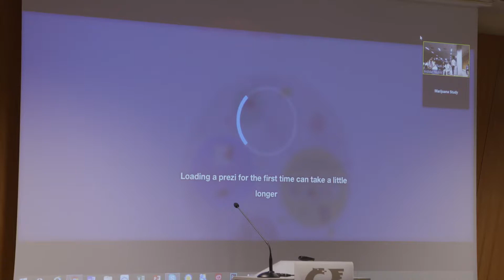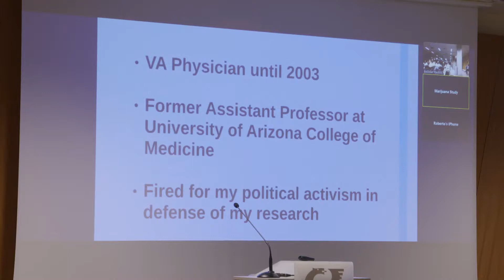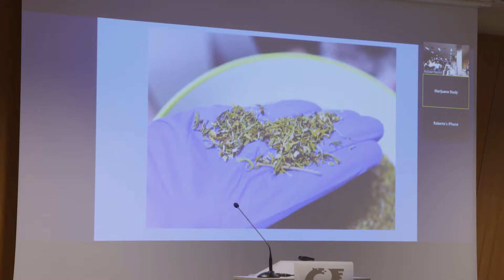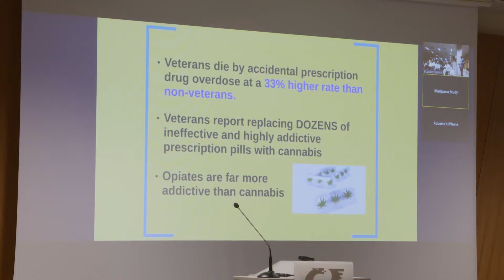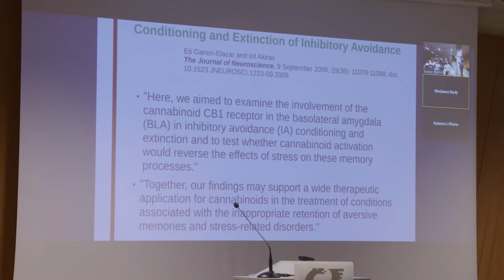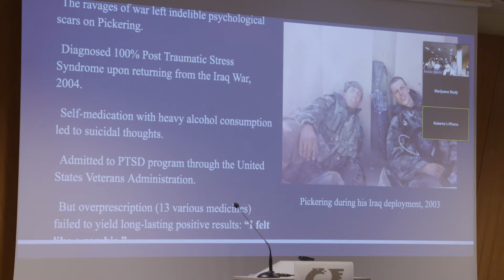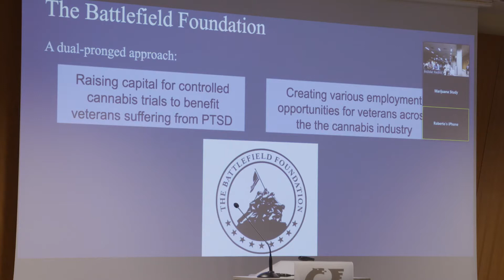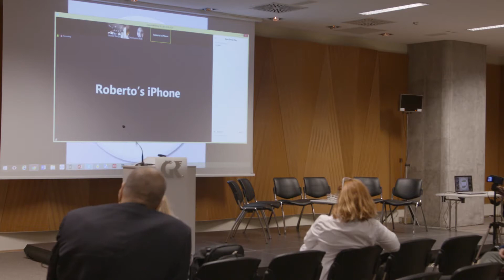Sue Sisley – Researching Medical Cannabis: Navigating Barriers To Efficacy Research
Lecture will discuss the barriers to Cannabis efficacy research and myriad ways US government has systematically impeded this work. We will use our recent battle to implement the veterans research as prime example of this research blockade trying to use medical marijuana to treat patients with treatment-resistant Post-Traumatic Stress Disorder (PTSD)… [whole abstract on the web site]

Lectured at Cannabis Renaissance, 4th event from the cycle "Demystifying Cannabis", Ljubljana, 16–17 June 2017.